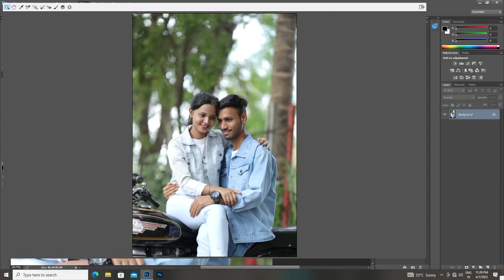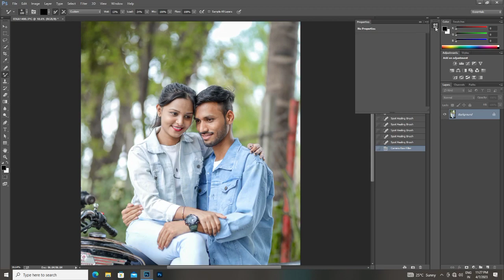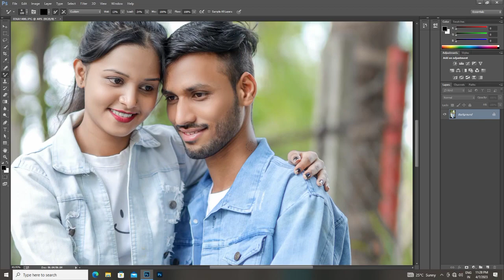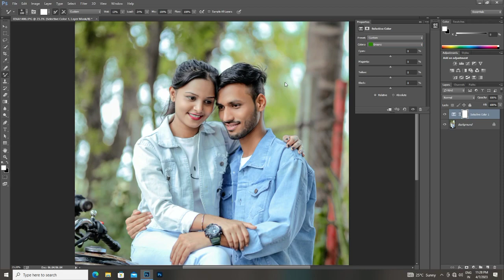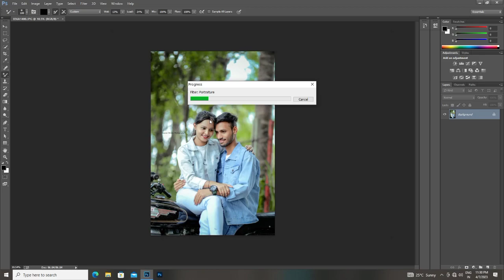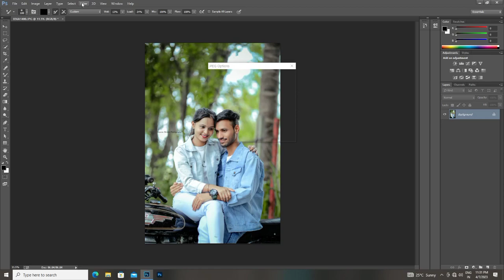Cool Photo Editing In Photoshop | New Couple Photo Editing